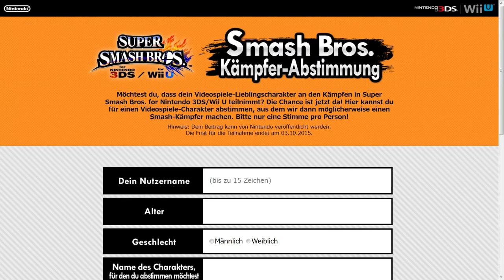SSB4: [FOR GLORY] Online Hart auf Hart #1 [German]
So alles erledigt was es in SSB4 gibt! Nun heißt es: Trainieren, trainieren & weiter trainieren! Um der Beste aller Zeiten (oder zumindest heute) zu werden!
Übrigends, ein kleiner Klick auf den Like-Button hier wär super fein ^^

SMASH! FOR WII U! Das sollte mal gesagt werden :P
Aber wirklich: Wenn die Helden (und Bösewichte) aus allen Spiel-Universen aufeinander treffen muss ja etwas Episches dabei entstehen ^^